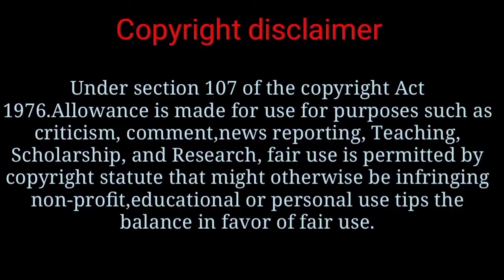৮০০ বছর পর আগামী কাল সোমবার রাতের আকাশে ঘনিষ্ঠভাবে দেখা যাবে বৃহস্পতি এবং শনি গ্রহকে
title.
৮০০ বছর পরে আগামীকাল কাল সোমবার রাতের আকাশে ঘনিষ্ঠভাবে  দেখা যাবে বৃহস্পতি এবং শনি গ্রহকে|

keyword👇👇

বন্ধুরা মহাকাশ নিয়ে চিন্তা করলে আমরা আমাদের  ব্যালেস্ন ঠিক রাখতে পারি না। কেননা বিজ্ঞানীরা যতবেশি মহাকাশ নিয়ে গবেষণা করে ততবেশি নতুন নতুন ঘটনার উম্মচন হয়। আমরা  যতবেশি দেখি আর ঠিক ততবেশি অবাক হই।ঠিক সেই রকম এ একটি ঘটনা ২০২০ সালে ২১ শে ডিসেম্বর
দিনটি মহাজাগতিক দিক থেকে বিরল দিন হিসাবে
সৃকৃতি পেতে চলেছে।

👉👉--Social media---👈👈